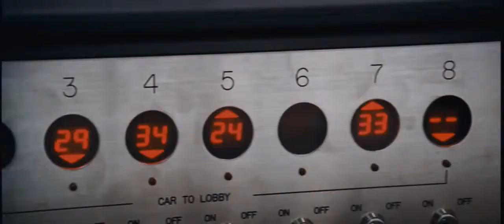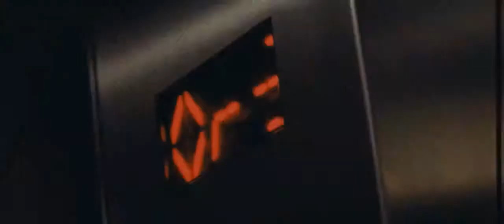Devil - Movie Trailer - Direct Offers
Five seemingly ordinary people become trapped in a skyscraper lift. Each has a dirty secret‚ a tainted past. All seems well until the lights go out and the screaming begins. With no way to escape‚ the horrific truth dawns that one of them is the Devil and only then do they realise that very bad things happen for very good reasons. From the mind of M Night Shyamalan (Sixth Sense‚ Signs)‚ the director of Quarantine and the writer of 30 Days of Night‚ Devil is an unforgettably scary movie that will leave you breathless!